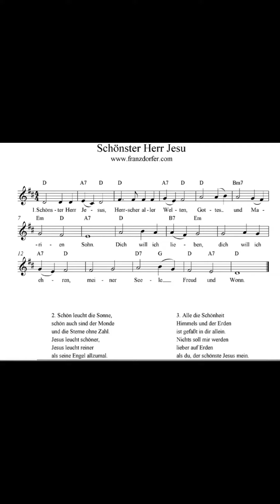Schönster Herr Jesus ! (Beautiful Jesus)! 🙏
Schönster Herr Jesus is a Silesian folk melody.
The English translation as "Fairest Lord Jesus"
and Beautiful Savior was included in a German
Catholic hymnal published in Münster 1677. The melody
is known by various names.